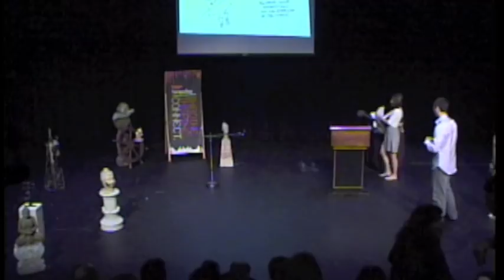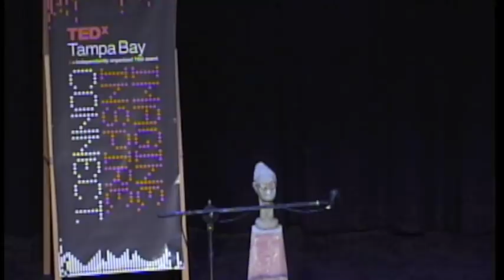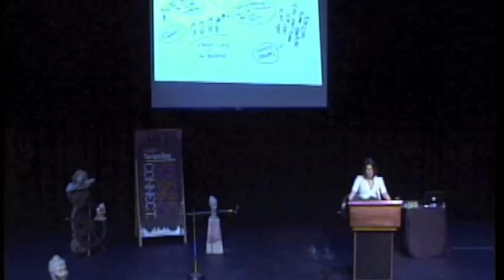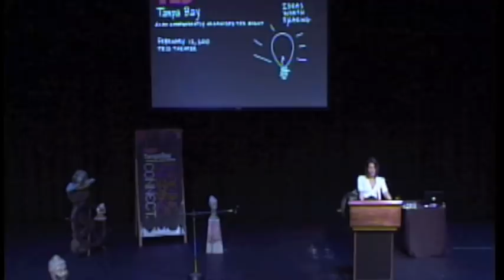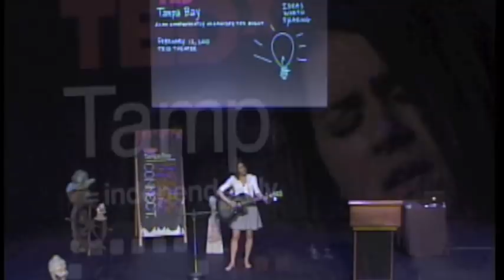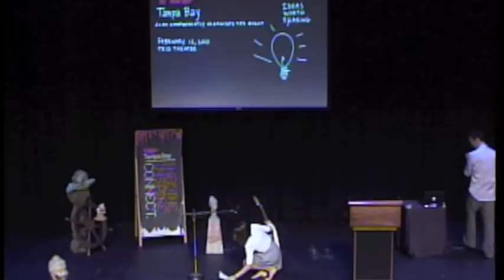TEDxTampaBay - Emily Roff - 02/12/10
Emily Roff is a 23 year old solo singer/songwriter in the genres of Jazz, Blues, and Funk. She plays and performs all around the greater Tampa Bay Area and has been doing so since the age of 15.  Emily is currently working on her second album while subsidizing her music as music director of St. Bernards Catholic Church in her hometown of Bradenton, FL.

Emily sings, plays her guitar and talks about the true purpose of musicians.